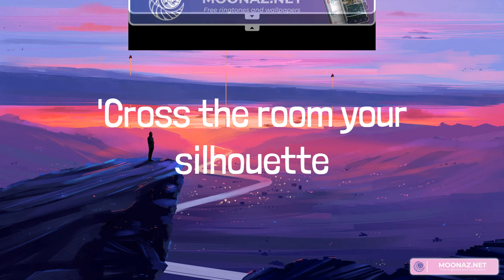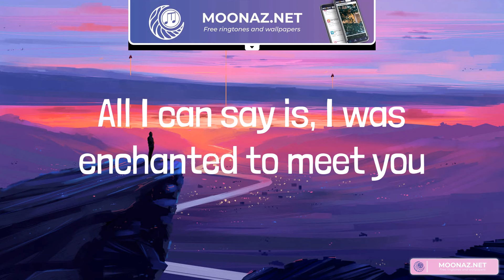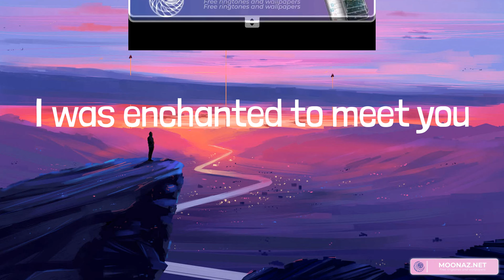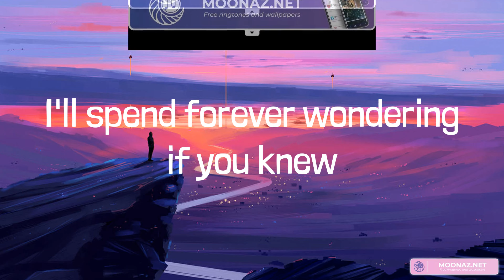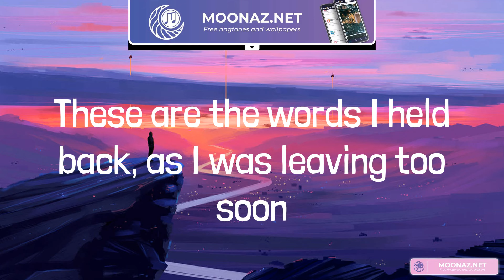Taylor Swift - Enchanted (Lyrics)